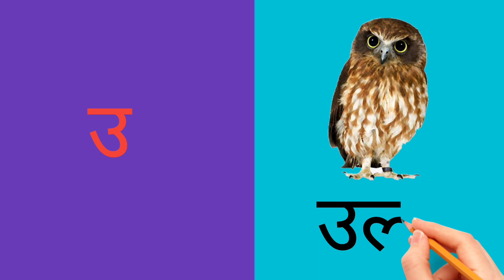अआइई: हिंदी स्वरमाला और वर्णमाला सीखने का आसान तरीका, varnamala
अ से अनार आ से आम, varnamala, hindi swaramala, alphabets, learn varnamala, varnamala geet, अआइई

Hello everyone
I am Pinky

varnamala
hindi varnamala
alphabets
learn varnamala
varnamala geet
अआइई
Hindi swaramala
hindi alphabets
hindi rhymes
kids tutorial
varnamala song
हिंदी वर्णमाला